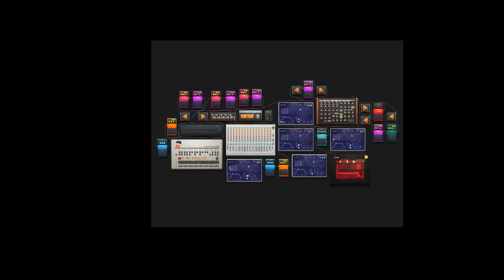Xtreme Power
The main sample is from Dragon Ball Z.